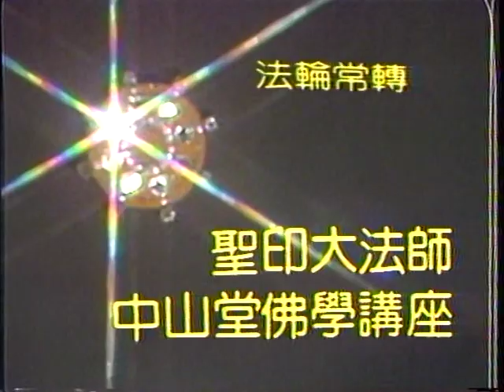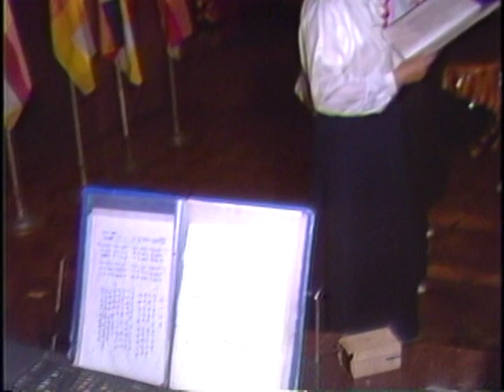金剛般若波羅蜜經1-1 聖印法師主講